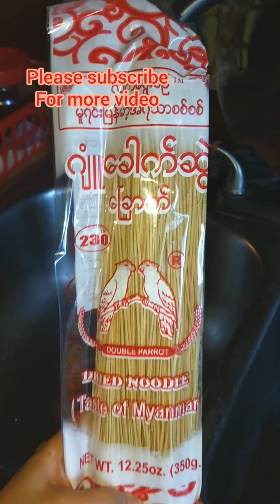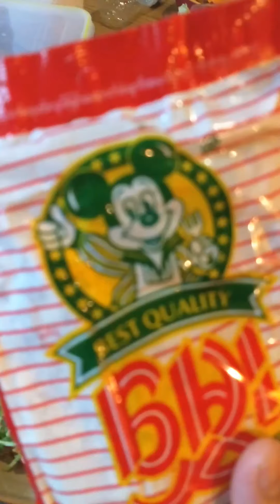how to make Myanmar noodle salad